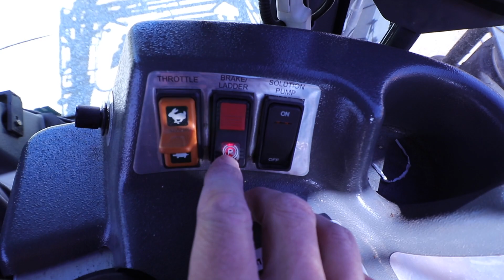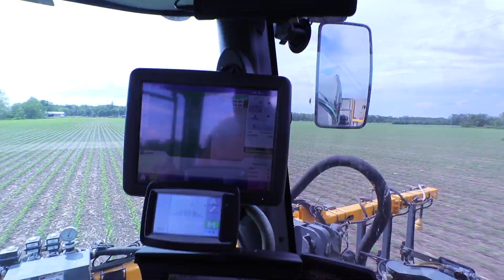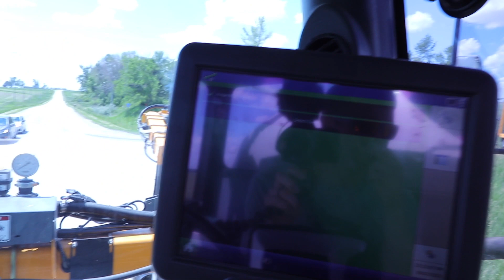The Day Everything Broke (Almost Everything)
I sidedress some nitrogen fertilizer on some corn and while trying to do that everything (well almost everything) breaks making for a long couple days.  Plus, more lunchpail tips and etiquette!

I'm Kaleb, a fifth generation farmer working to leave a legacy of honesty and generosity that was established by the generations before me.  I'm married to my gorgeous wife, Taylor and together with my parents and our kiddos we make The Family Farm.  It has been a family farm for five generations and we want to reflect the value of family in everything we do.

We feel that as a whole the agriculture industry does a poor job of telling our story.  We also feel that we do an even poorer job of listening to those who are purchasing our products.  You.  Without transparency from the farmer why wouldn't you question the safety of your bacon, lettuce or boneless wings?  We want this to be a place that fosters open discussion and begins to answer some questions about where your food comes from.

You can follow me, Kaleb, around and see what we do here, how we make decisions and the real human interactions.  So much social media is airbrushed to make us look good.  We want to be raw, honest and transparent.  Come along for the ride!